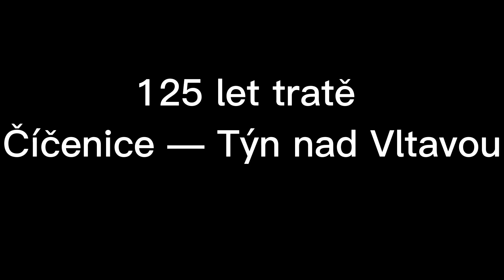125 let tratě Číčenice - Týn nad Vltavou